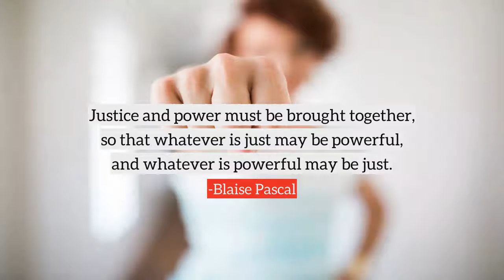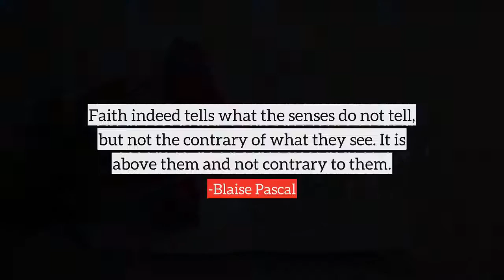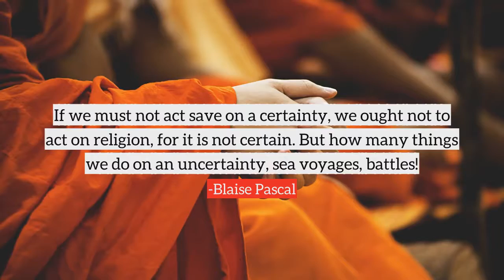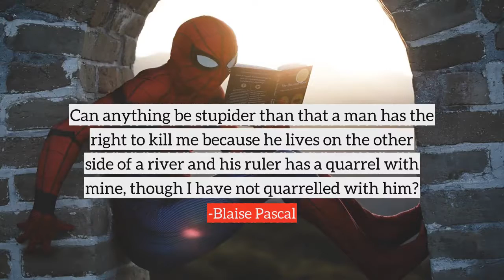Blaise Pascal top Quotes, best quotes from Blaise Pascal | part-2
Following are the few quotes from Blaise Pascal, in this video
1) The knowledge of God is very far from the love of Him.
2) He that takes truth for his guide, and duty for his end, may safely trust to God's providence to lead him aright.
3) Faith certainly tells us what the senses do not, but not the contrary of what they see it is above, not against them.
4) The charm of fame is so great that we like every object to which it is attached, even death.
5) Justice and power must be brought together, so that whatever is just may be powerful, and whatever is powerful may be just.
6) Jesus is the God whom we can approach without pride and before whom we can humble ourselves without despair.
7) Men blaspheme what they do not know.
8) That we must love one God only is a thing so evident that it does not require miracles to prove it.
9) Imagination decides everything.
10) Imagination disposes of everything it creates beauty, justice, and happiness, which are everything in this world.
many more...